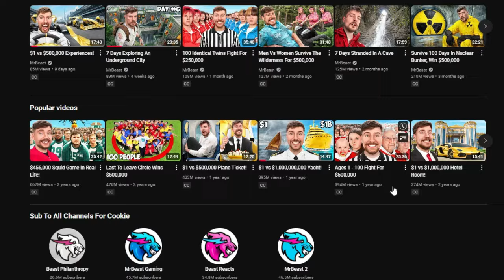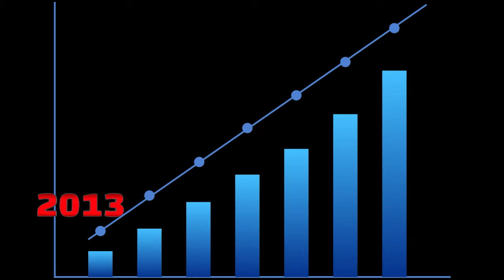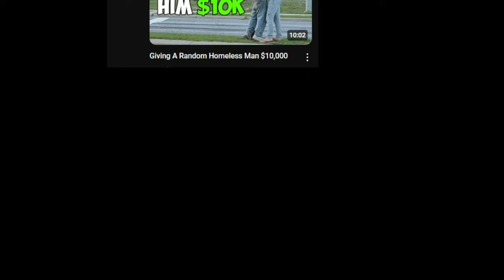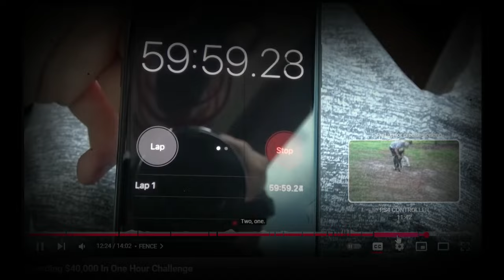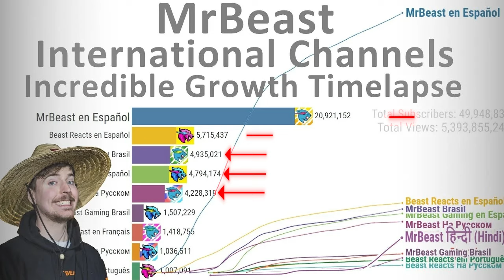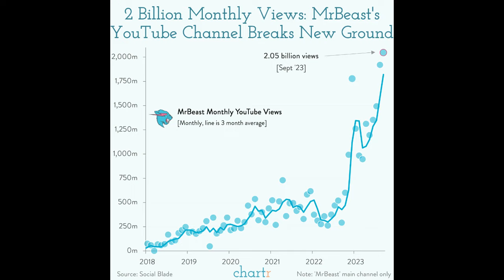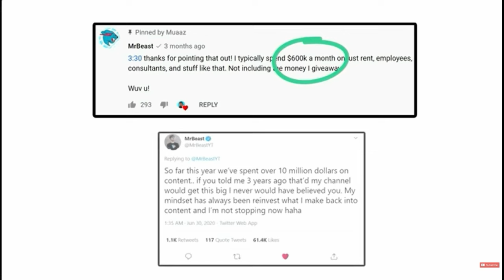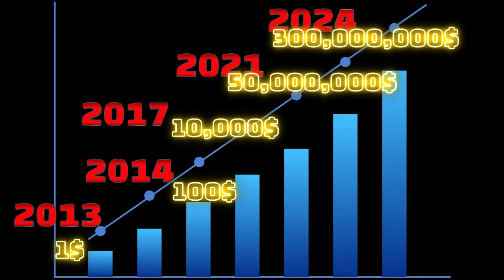MrBeast is Now Billionaire | Full Story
How did Mr Beast become Billionaire
How much all his channels are worth?